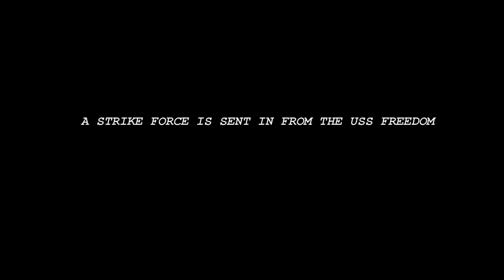THE KAVALA INCIDENT... | ARMA 3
I'm really sorry about the end... Other than that i actually worked proper hard on making this video really good.